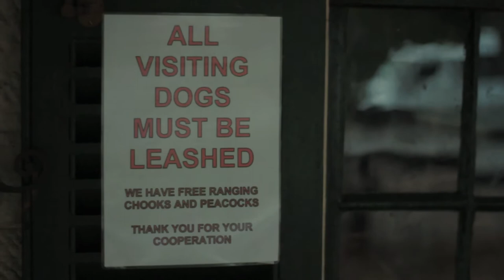Whoa Mule - Garfield's Blackberry Blossom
Recorded live at The Settlers Arms Inn during St Albans Folk Festival.